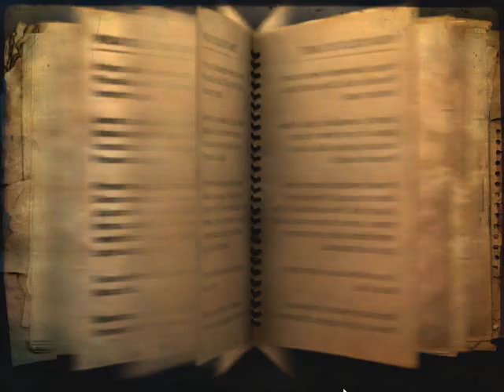Far Cry 2 - How to Complete Act I in 67 Minutes [7/7]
Here's the end of my quest to complete Act I of Far Cry 2 in 67 minutes (67:46). In this video, I assassinate Kouassi at his troop rally and then head back south to complete Act I by going across the border into the southern district (Bowa-Seko).

I was so p!ssed about flipping my truck (3:59 in this video) because I actually did the exact same thing at almost the exact same spot in a previous attempt at this speedrun and in an attempt in which I managed to complete Act I in 67 minutes, 21 seconds. So, in fact, that is my real record time at this speedrun but I couldn't use the vids from that run because I screwed up the sound (yeah I know... a tall tale about the big one that got away...)

Funny thing is, when I flipped the truck in the 67:21 run, the overturned truck somehow got jammed up against a fence in such a way that I couldn't flip it back upright again so I had to actually run across the finish line from about the same place I flipped the truck in this video. So if everything went absolutely perfectly according to plan, I'm pretty sure I could do this run in under 67 minutes. Although now I'm starting to think the odds of everything going exactly according to plan in non-segmented Far Cry 2 speedrun are astronomical (*chuckle*).

At any rate, working on this speedrun was a total blast and a real rush. I highly recommend you try it.

~ Major Slack

P.S. Thanks for rating this video!